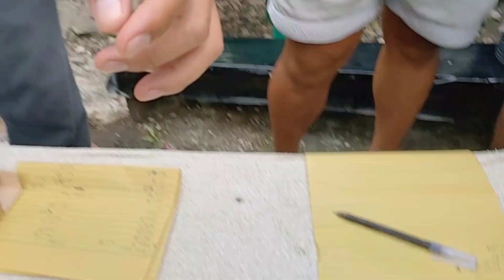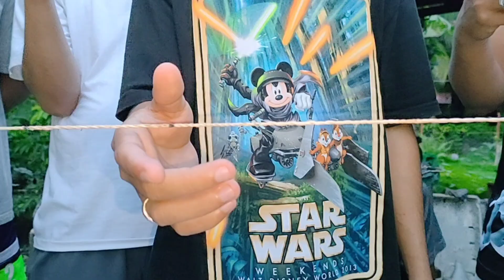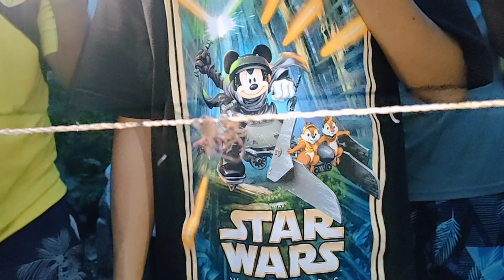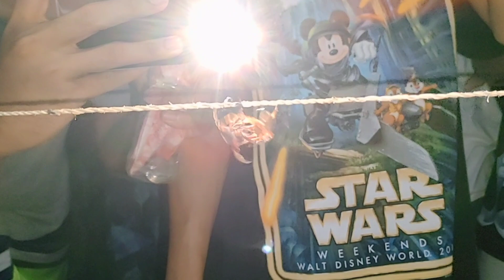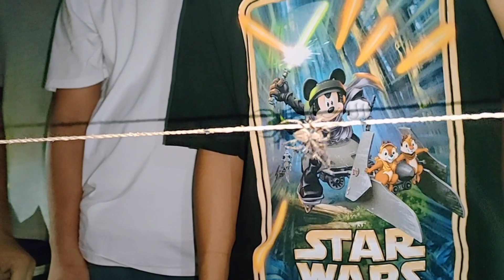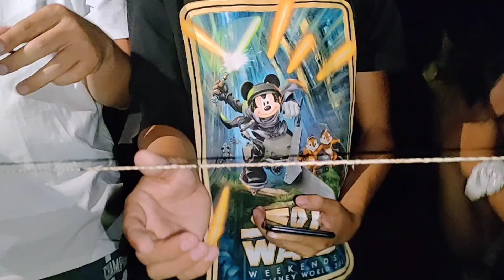MASAYANG LABANAN TO PIGAAN MGA BOSS...